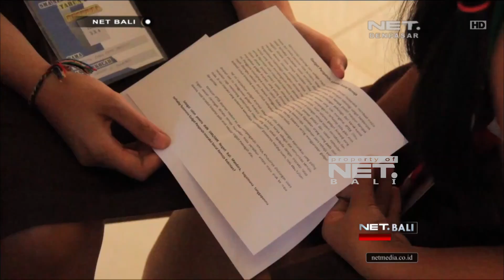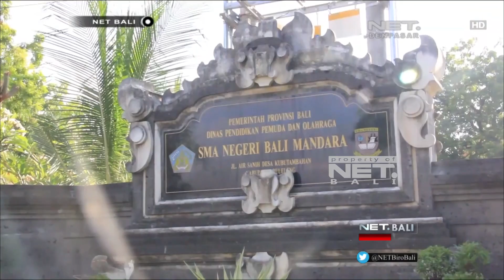NET. BALI SMA BALI MANDARA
SELEKSI MASUK SMA NEGERI BALI MANDARA